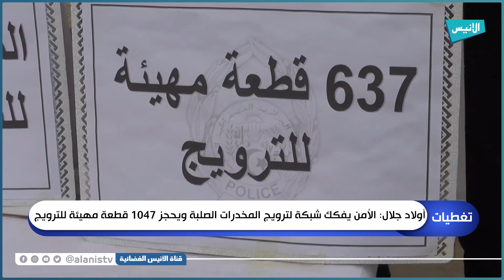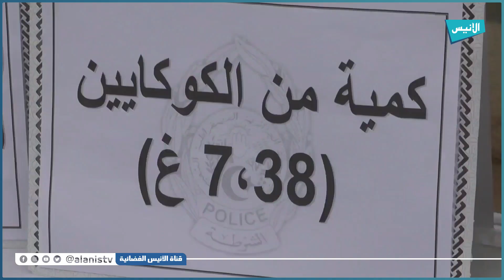أولاد جلال: الأمن يفكك شبكة لترويج المخدرات الصلبة ويحجز 1047 قطعة مهيئة للترويج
5000
فيسبوك :